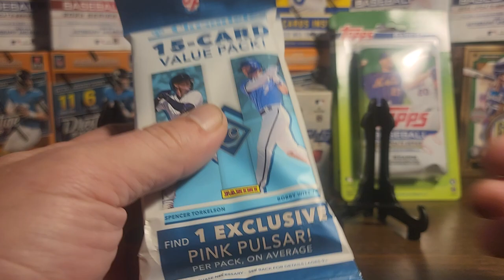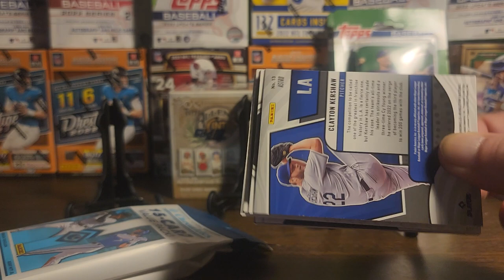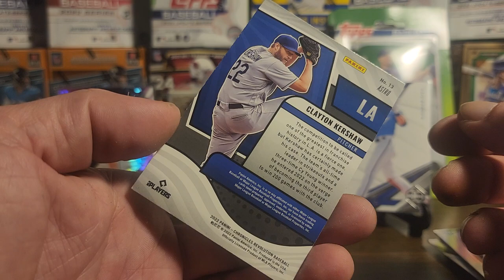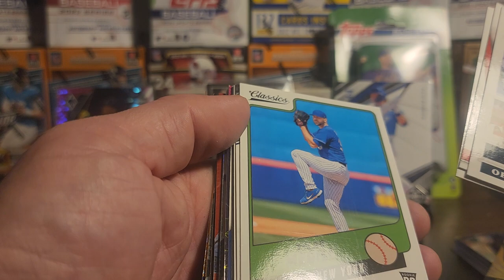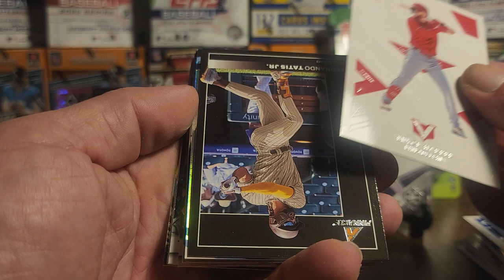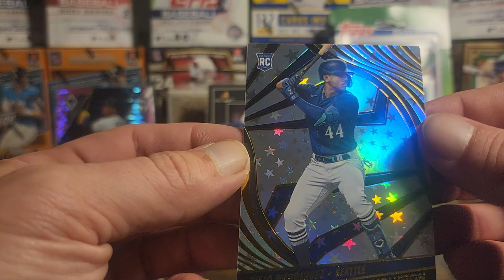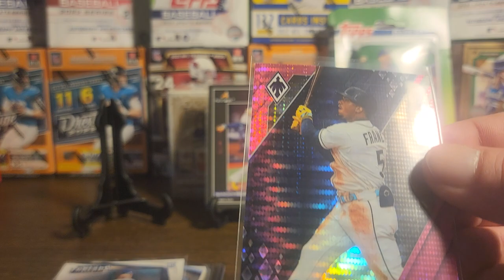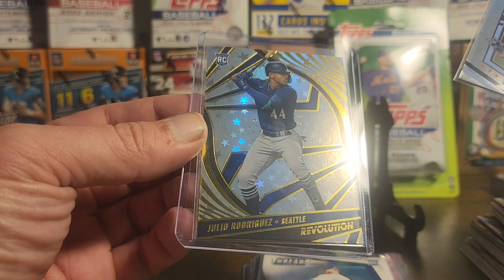2022 Chronicles Baseball Value Packs! Wander! Julio! Whitt! Great packs!